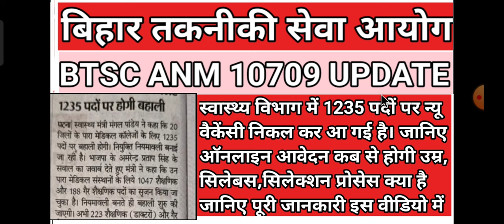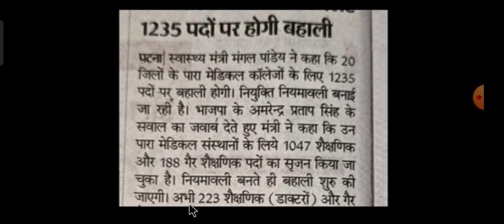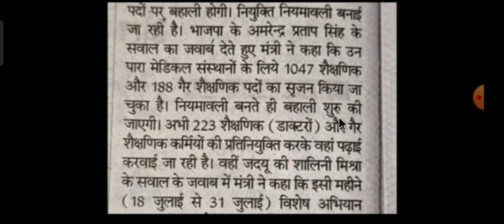स्वास्थ्य विभाग में 1235 पदों पर न्यू वैकेंसी निकल कर आ गई है। जानिए ऑनलाइन आवेदन कब से होगी उम्र...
स्वास्थ्य विभाग में 1235 पदों पर न्यू वैकेंसी निकल कर आ गई है। जानिए ऑनलाइन आवेदन कब से होगी उम्र सिलेबस सिलेक्शन प्रोसेस क्या है?

सुप्रीम कोर्ट में BTSC ANM 10709 केस के न्यू हियरिंग डेट 22/07/2024 को मिलने के खुशी में  PS TRICKY CLASSES के द्वारा सफलता बैच 2.0 जो 15 जुलाई 2024 से बैच स्टार्ट होनी थी अब वह क्लास का डेट बढ़ा दिया गया है अब सफलता बैच 2.0 1 अगस्त 2024 से बैच स्टार्ट होगी इसलिए सभी अभ्यर्थियों के लिए खास ऑफर👇

👉 सफलता Batch 2.0 starts from  & लक्ष्य batch starts from 1 अगस्त 2024 जल्दी करें 🔥🔥

BTSC_ANM RESULT
btsc_anm result